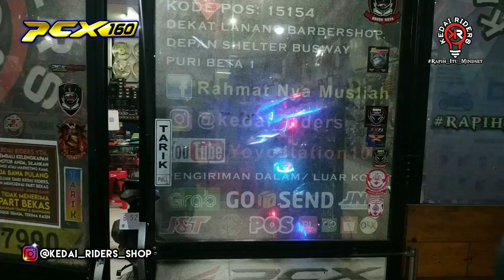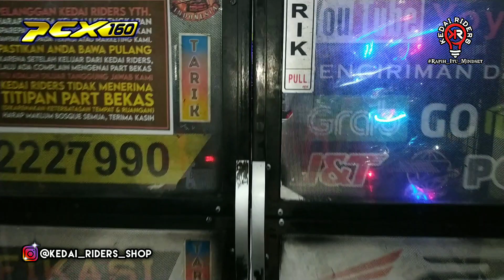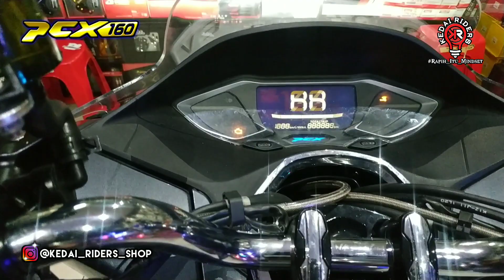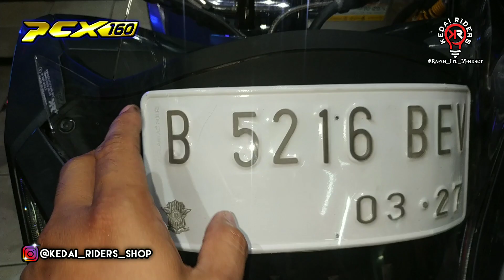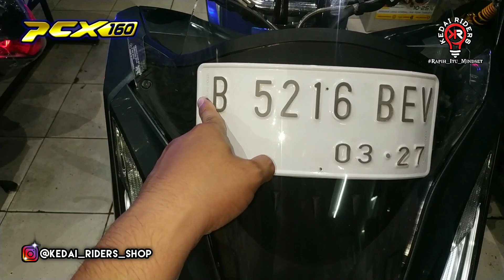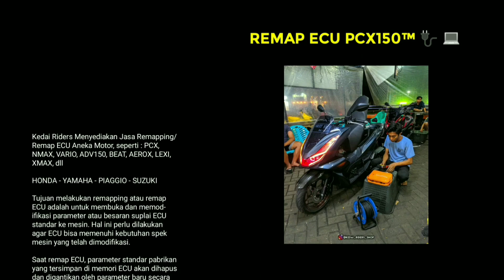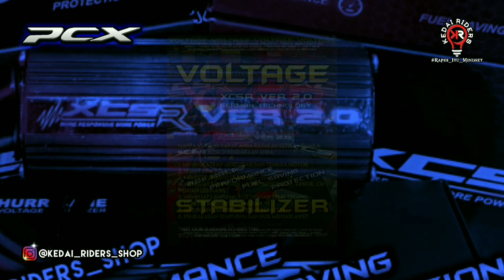Upgrade pengereman Honda PCX160 with brake disc Tiger Revo dan Kaliper RCB | Om Ivan dari Tangerang